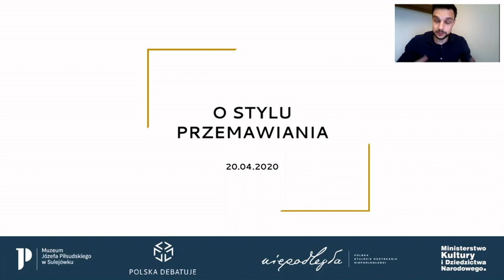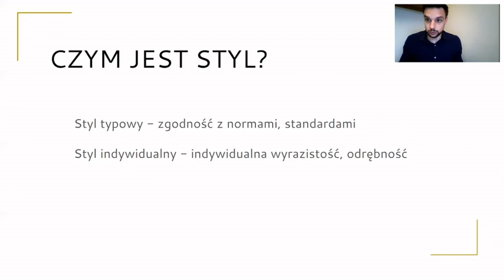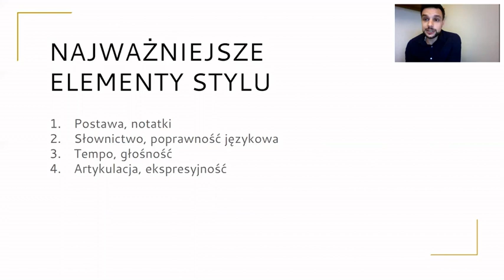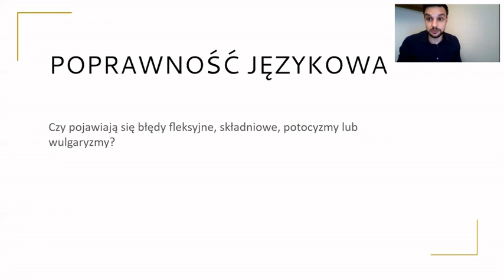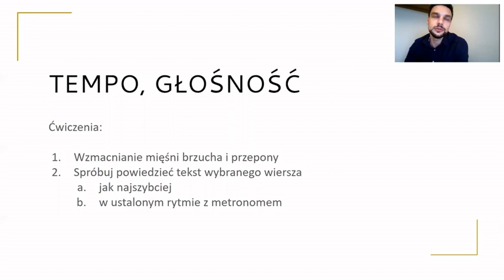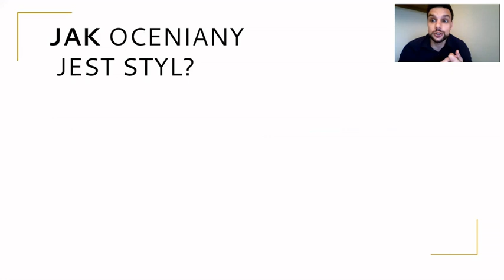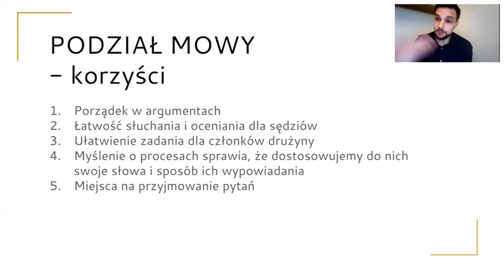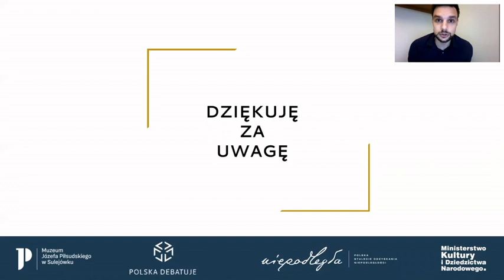Styl przemawiania | Webinar o debatach historycznych 1/6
Zapraszamy do obejrzenia pierwszego z 6 webinarów dla członków Klubów Debat Historycznych i wszystkich zainteresowanych debatowaniem o historii. Webinar miał miejsce 20 kwietnia.

Podczas 40-minutowego warsztatu dowiecie się:
- Co dokładnie składa się na styl przemawiania?
- Jak jest oceniany - w życiu i w debatach?
- Jak nad nim pracować?

Warsztat poprowadzi Konrad Kiljan, trener wystąpień publicznych, Finalista Uniwersyteckich Mistrzostw Świata Debat, sędzia licznych turniejów międzynarodowych.

Warsztat jest częścią projektu Kluby Debat Historycznych organizowanego przez Muzeum Józefa Piłsudskiego w Sulejówku i Fundację Polska Debatuje w ramach wieloletniego programu rządowego Niepodległa.